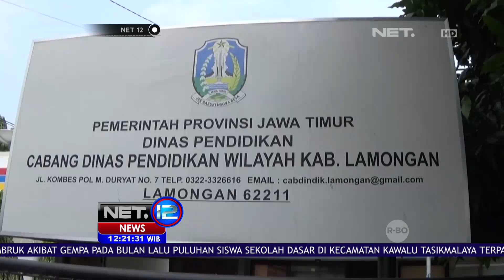Surat Ahok Bantu FM Dapatkan Ijazah - NET12